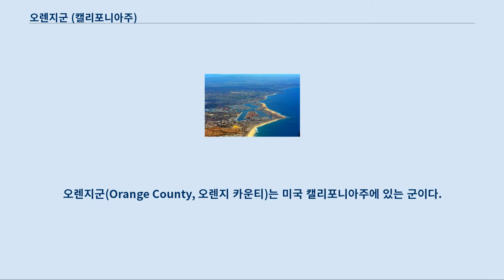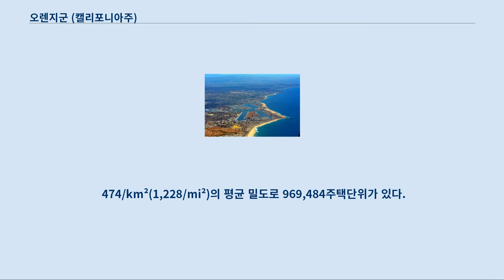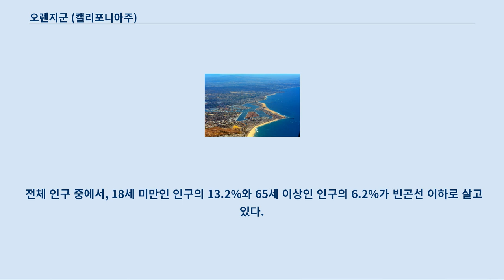오렌지군 (캘리포니아주)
오렌지군(Orange County, 오렌지 카운티)는 미국 캘리포니아주에 있는 군이다.
 2010년 인구 조사에 따른 인구는 3,010,232명으로 캘리포니아주의 군 중에서는 로스앤젤레스군과 샌디에이고군에 이어 3위, 미국 전체에서는 6위에 해당한다.
 군청소재지는 샌타애나이며, 애너하임이 주요 관광지, 어바인이 상업 및 금융 허브 역할을 하고 있다.
 세 도시 모두 인구가 20만명이 넘는 도시이다.
 오렌지군에는 총 34개의 도시가 있으며, 가장 최근에 신설된 도시는 2001년에 세워진 알리소 비에호이다.
 가장 오래된 도시는 1870년 세워진 애너하임으로, 당시에는 로스앤젤레스군 소속이었다.
 미국 인구조사국에 따르면, 이 군은 남부 캘리포니아에서 가장 작은 군으로, 총 면적은 2,455km²(948mi²)이다.
 이 중 2,045km²(789 mi²)는 육지이고, 411km²(159mi²)는 물에 접해 있다.
 총면적의 16.73%가 물에 접해 있다.
 오렌지군은 서쪽은 태평양, 북쪽은 로스앤젤레스군, 북동쪽은 샌버너디노군, 동쪽은 리버사이드군, 남쪽은 샌디에이고군에 접해 있다.
 2000년도 미국 조사에 따르면, 오렌지군에는 인구 2,846,289명, 935,287세대, 그리고 667,794가구가 거주하고 있다.
 인구 밀도는 1,392/km² (3,606/mi²)이다.
 474/km²(1,228/mi²)의 평균 밀도로 969,484주택단위가 있다.
 오렌지군의 인종 구성은 백인 64.81%, 흑인 1.67%, 아메리카 원주민(인디언) 0.70%, 아시아인 20.45%, 태평양 섬 주민 0.03%, 기타 인종 14.80%, 그리고 두개 이상의 인종 출신이 4.12%이다.
 인구의 51.26%가 히스패닉 혹은 라티노이다.
 오렌지군의 인구 구성은 18세 미만이 27.0%, 18세에서 24세가 9.4%, 25세에서 44세가 33.2%, 45세에서 64세가 20.6%, 그리고 65세 이상이 9.9%이다.
 중위연령(연령의 중앙값)은 33세이다.
 여성 100명 당 남성 99.0명이 있다.
 18세 이상에서는 여성 100명당 남성 96.7명이 있다.
 오렌지군의 세대당 중위 소득(소득의 중앙값)은 58,820달러이고, 가구당 중위 소득은 64,611달러이다.
 남성들의 중위 소득은 45,059달러이고, 여성들의 중위 소득은 34,026달러이다.
 오렌지군의 1인당 소득은 25,826달러이다.
 인구의 10.3%와 가구들의 7.0%가 빈곤선(poverty line;최저 생활 유지에 필요한 소득)아래에 있다.
 전체 인구 중에서, 18세 미만인 인구의 13.2%와 65세 이상인 인구의 6.2%가 빈곤선 이하로 살고 있다.